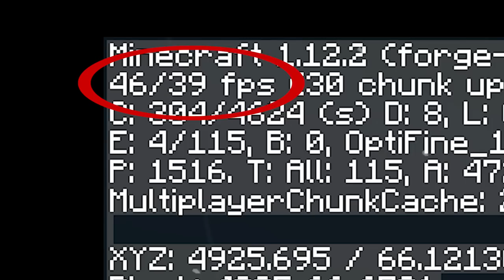จับโปเกม่อนเริ่มต้นในทุกๆภูมิภาค! - Minecraft Pixelmon 2023 #20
ขอบคุณพี่บูทที่พากย์ให้ผมแล้วเข้ามาเป็นส่วนหนึ่งของเนื้อเรื่องผมด้วยนะครับTT ผมเอฟซีพี่นะครับ